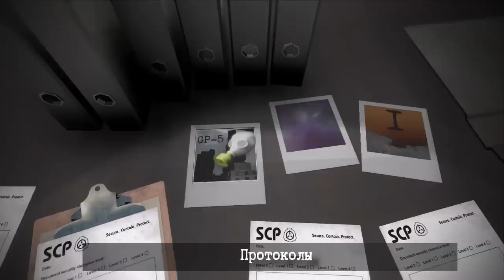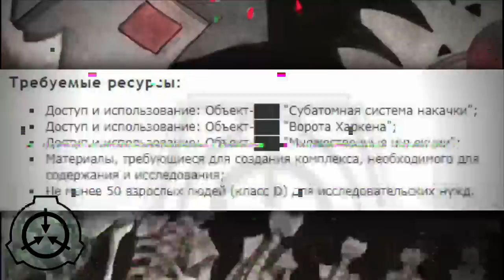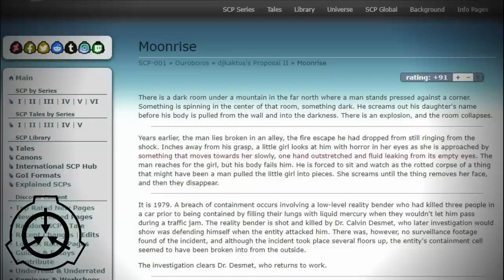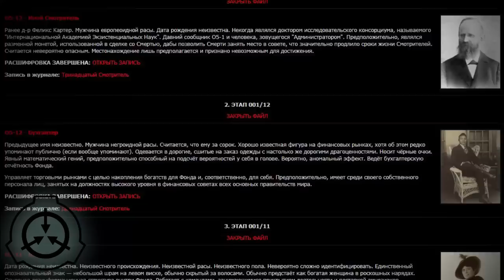SCP-001 - Уроборос [ЛОР]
Один из самых объёмных SCP-001 на сайте SCP, написанный известным автором DJKaktus и пытающийся показать всю вселенную SCP во всем её разнообразии сразу.

Видео:
by New Mexico Outdoor Sports Guide - NMOSG